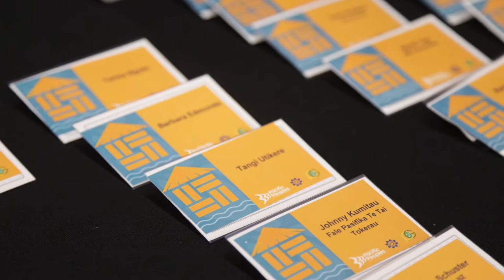Pacific Business Village launch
The Pacific Business Village initiative was launched in Tauranga by the Minister for Pacific Peoples, Aupito William Sio on 29 April 2022.

The initiative has been established to support sustained growth in the Pacific business sector and to provide a strategic framework for long-term economic development for Pacific business in the regions outside of Auckland.

The Ministry will work with Pacific business communities to provide greater accessibility to business support services and support Pacific business communities into operating sustainably, alongside recovery from the impacts of COVID-19.